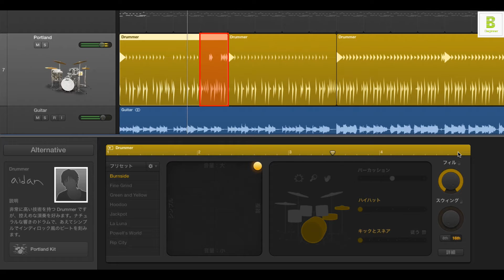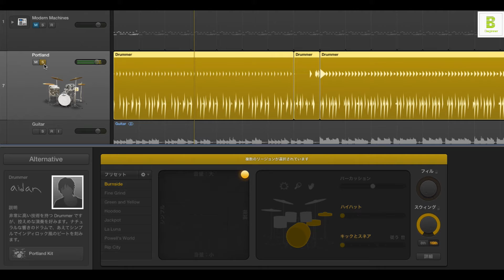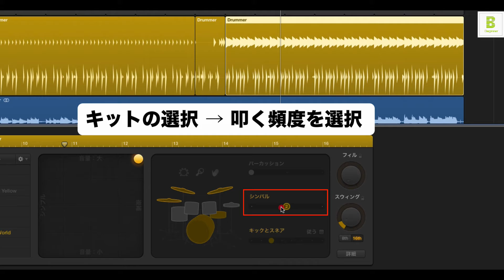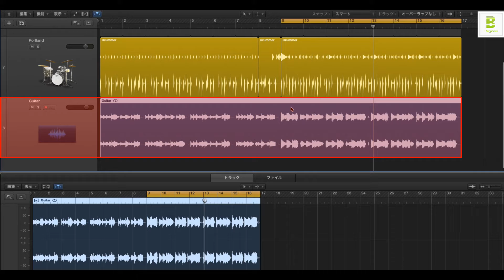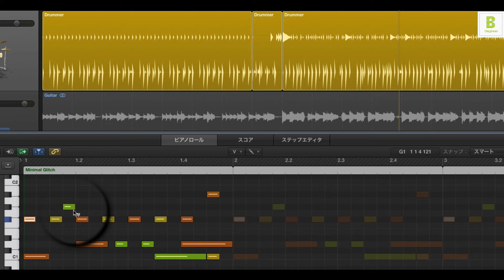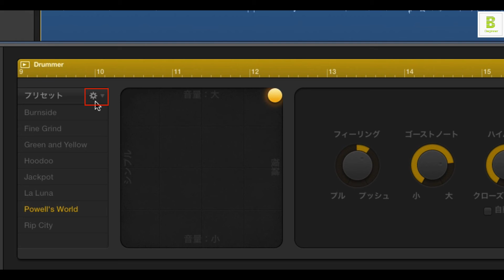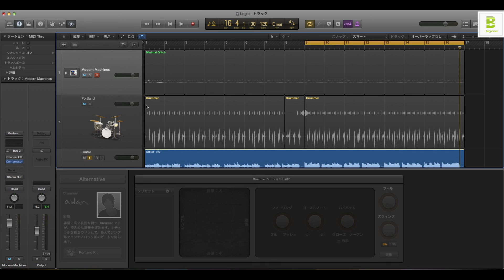Logic Pro X 初心者講座 ⑳ Drummer 応用編（Sleepfreaks DTMスクール）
Logicビギナー講座、第20弾は、Drummerトラックの応用編について解説致します。
DrummerトラックからMIDIトラックに変換する機能などもご紹介致します。